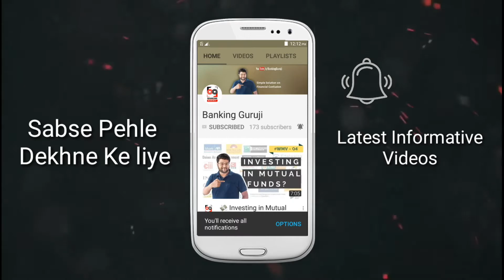What are Index Funds | Benefits & Drawbacks of Index Funds HINDI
Hello, everyone...
Through this video am trying to explain Index Funds, it's meaning, benefits & drawbacks too... Enjoy the video & Do let me know your reviews :)

for Financial Updates.